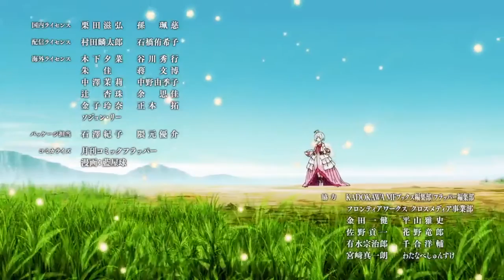NAOFUMI DERROTA O ESPIRITO DA TARTARUGA GIGANTE | TATE NO YUUSHA 2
Naofumi entra na tartaruga gigante para destruir seu nucleo , e lá ele encontra um novo inimigo que estava por tras de tudo e depois da ajuda de seus amigos naofumi ganha um novo poder de ost e derrota o espirito da tartaruga gigante

tate no yuusha ep 6
Tate No Yuusha no Nariagari Season 2
Tate no Yuusha no Nariagari Season 2 Episode 6
The Rising of the Shield Hero Season 2 Episode 6